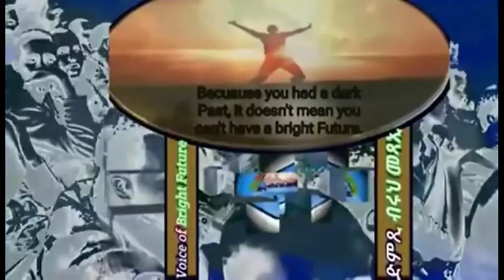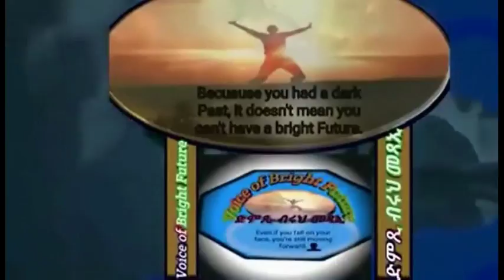ባንዴራ ኣውሊዕ (እታ ሰማያዊት ባንዴራ)